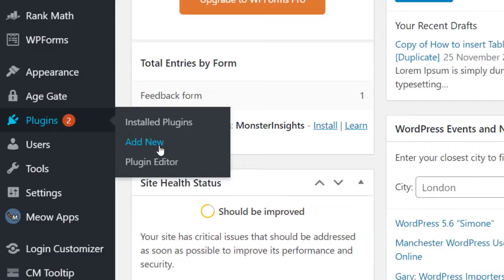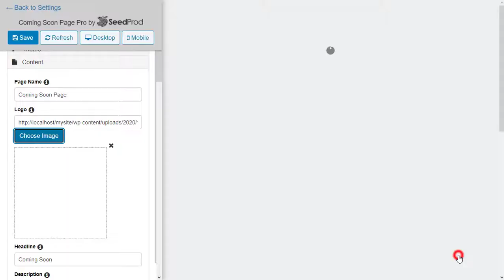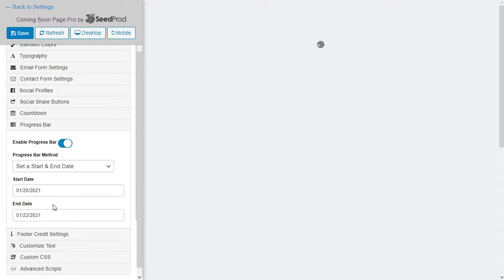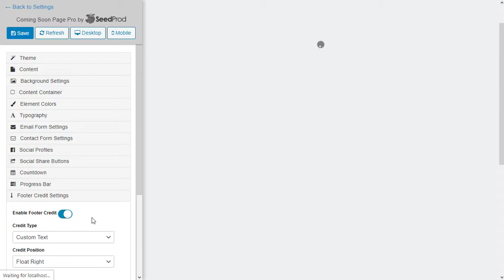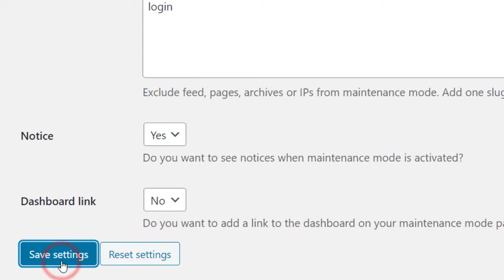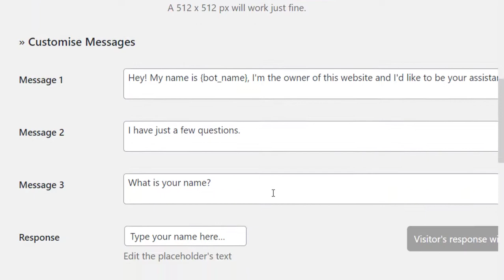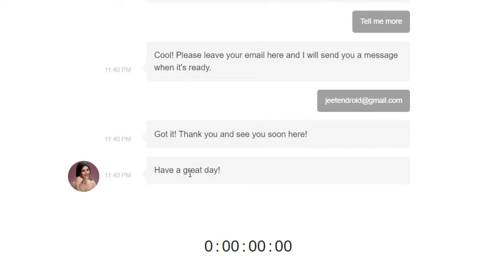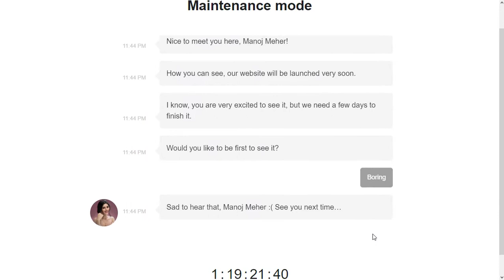How to Put Your WordPress Site in Maintenance Mode (Two Methods)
Hello folks, do you have some important maintenance work to do on your website and want to put it in maintenance mode?

This mode allows you to add a user-friendly notice to the visitors instead of just showing some broken site during the whole process of your maintenance work on the website.

Here in this video, we have used two of the plugin from WordPress repository those will allow you to achieve this task very easily.

We have gone in a very detailed manner and hope this video will be very much beneficial for you. WordPress Plugins
Custom Post Types in WordPress